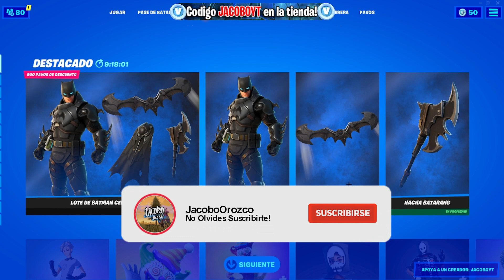DESPLIEGA UN CUBO DE NANOMAQUINAS ALIENIGENAS en FORTNITE ❓😱 *UBICACION* CUBO de NANOMAQUINAS